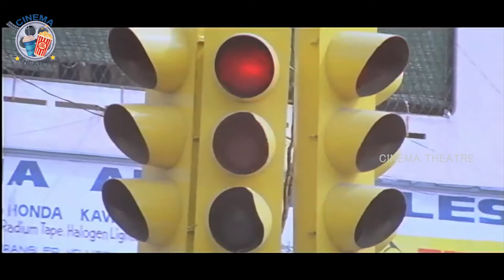Suman Shetty Love Proposal Comedy For Nithin Raima Sen Dhairyam Blockbuster Scene | Cinema Theatre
Welcome to the Cinema Theatre YouTube channel. Cinema Theatre is a one stop shop for Telugu Cinema. Get all the latest Trailers, Songs, Tollywood full length movies, scenes and Many more - an official destination for Complete Tollywood Updates.